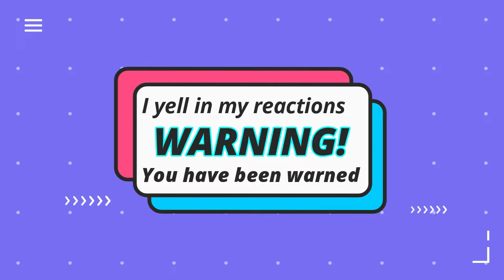Classic Who Reaction: An Unearthly Child Part 3